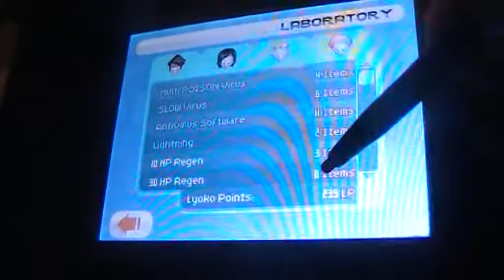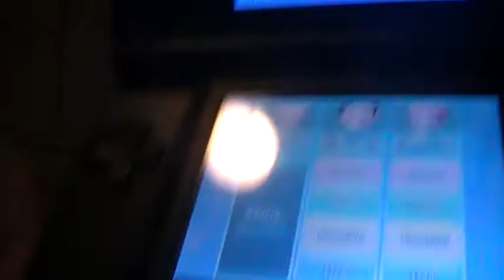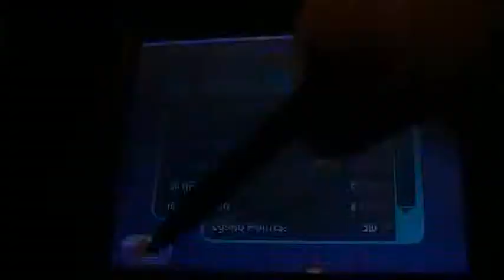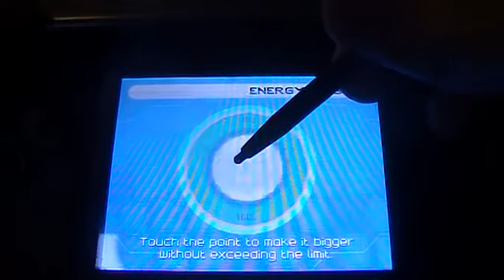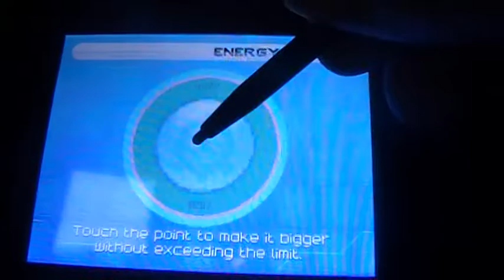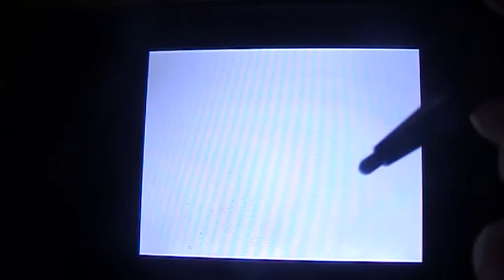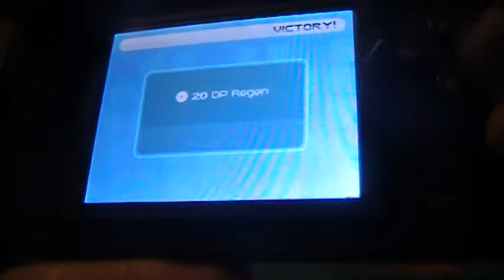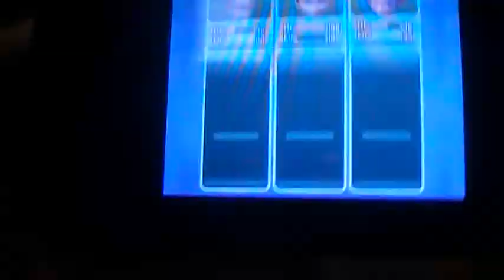LP Fall of XANA part 11 Ice hornet cave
This maybe is a little boring to watch but it's so fun to play this game